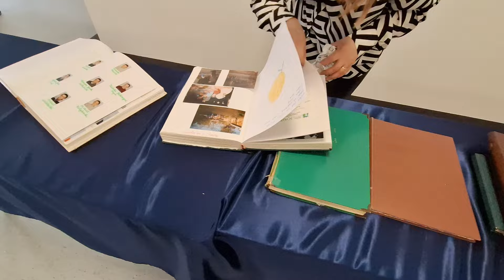Otwarcie sali widowiskowo-sportowej przy Zespole Szkolno-Przedszkolnym w Nowych Ręczajach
Krótka relacja z oficjalnego otwarcia sali widowiskowo-sportowej w Nowych Ręczajach. Dziękujemy Wszystkim Gościom za przybycie!